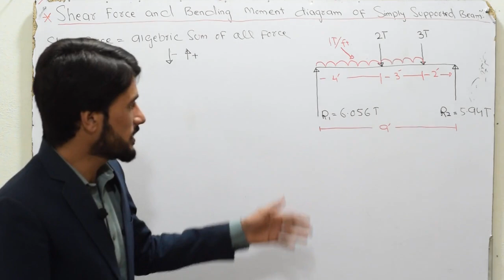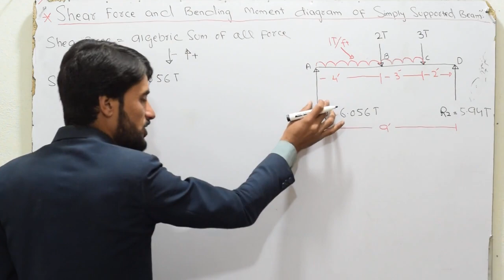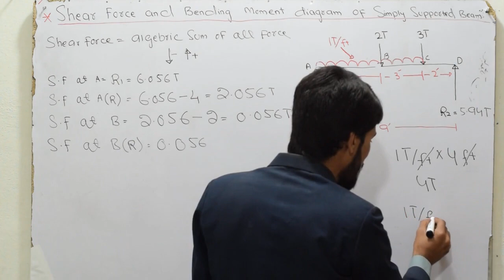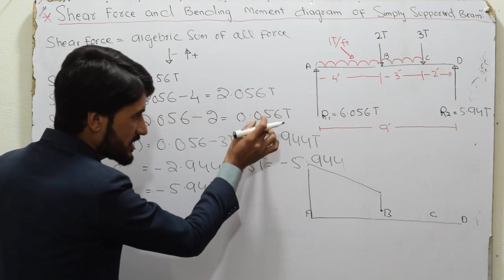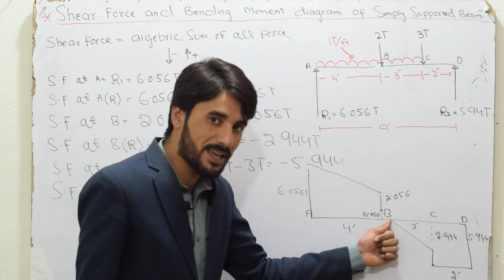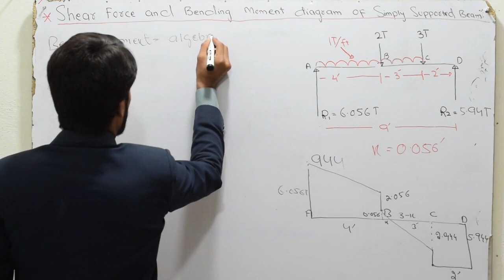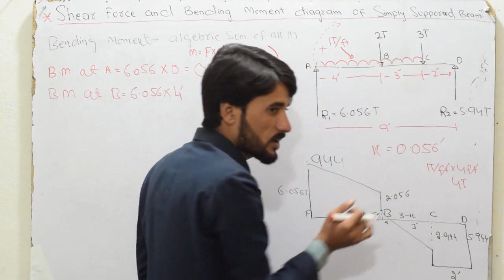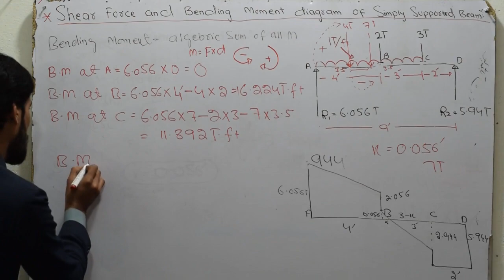shear force and bending moment diagram of simply supported beam